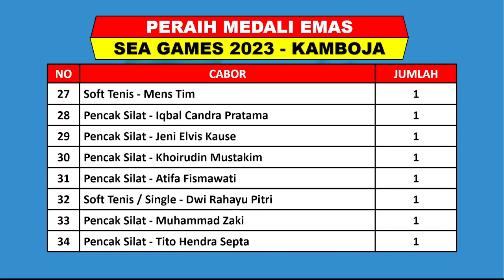Update Medali Sea Games Hari Ini Senin 15 Mei 2023 -- INDONESIA RAIH TOTAL 210 MEDALI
Sea Games 32 Akan Digelar Kamboja Mulai Tanggal 29 April - 17 Mei 2023
Berikut Hasil Perolehan Sementara Medali Sea Games 2023 Senin 15 Mei 2023 Hingga Pukul 06.00 WIB

1. RCTI
2. MANC TV
3. INEWS TV
4. RCTI+